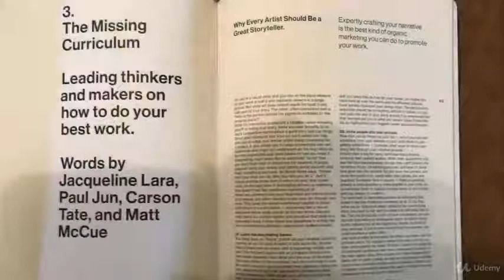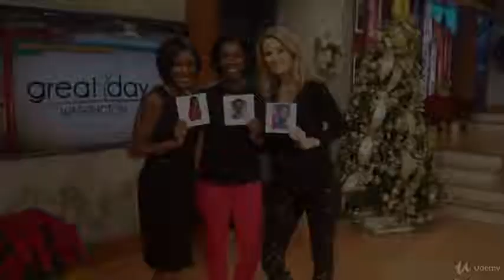How to Get Media Exposure for Your Business : Introduction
How to Get Media Exposure for Your Business
Learn how to think like a reporter to attract media attention for your business, art, product, or service!